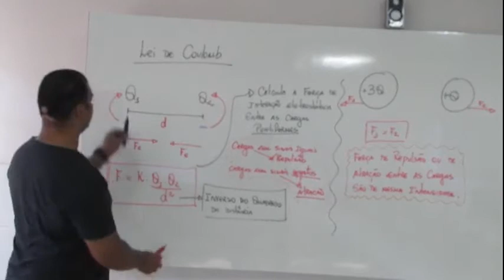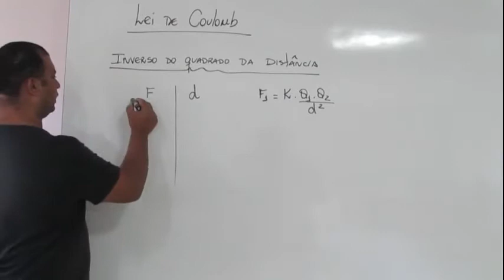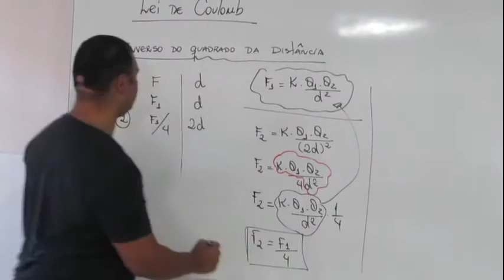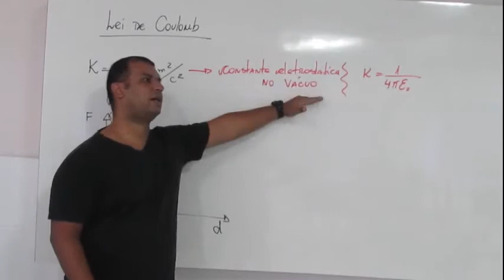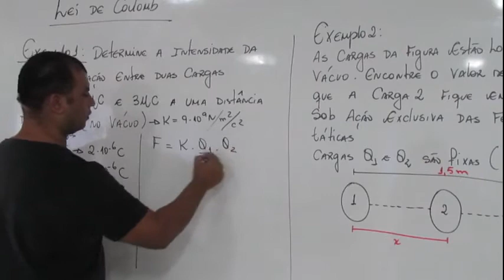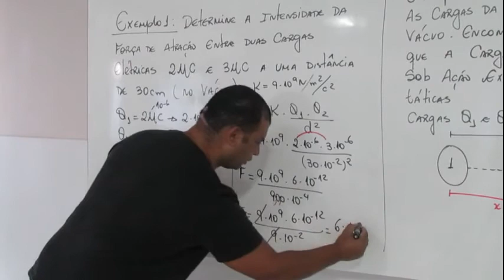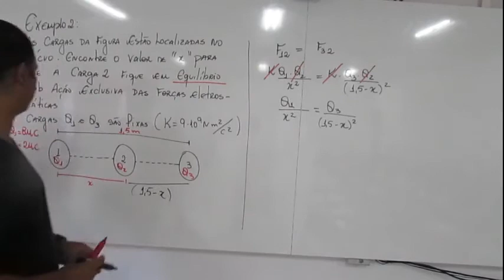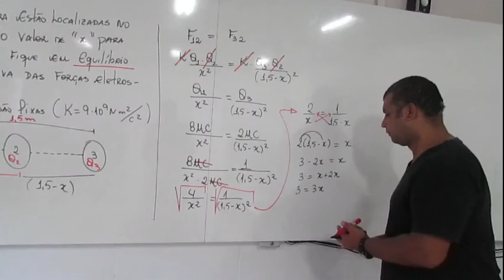Lei de Coulomb Exercícios Força eletrostática 01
A Lei de Coulomb, formulada pelo físico francês Charles Augustin de Coulomb (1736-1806) no final do século XVIII, abrange os estudos sobre a força elétrica entre partículas eletricamente carregadas.
Eletrostática
Explicação das aplicações e cálculo passo a passo em relação a Lei de Coulomb, também conhecida como força de interação eletrostática
A lei de Coulomb é uma importante lei da Física que estabelece que a força eletrostática entre duas cargas elétricas é proporcional ao módulo das cargas elétricas e inversamente proporcional ao quadrado da distância que as separa.
É importante lembrar que para calcular a intensidade força elétrica não levamos em consideração o sinal das cargas, apenas seus valores absolutos.
Por mais complexa que possa parecer, uma associação entre cargas , comum em provas de física do vestibular.

No vídeo explicamos as fórmulas, já baseadas em vídeos anteriores e através de figuras extraídas de exercícios de provas de vestibulares , mostramos atividades resolvidas com o cálculo de um exemplo de associação prática. Ficou bem fácil de entender.